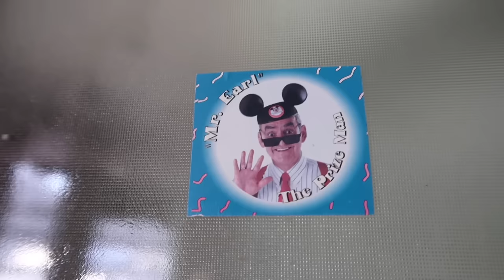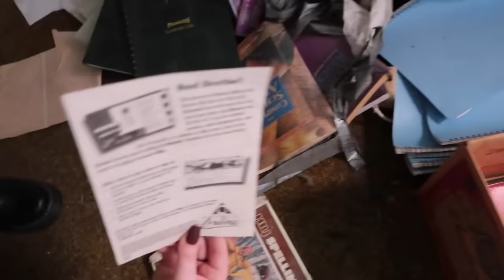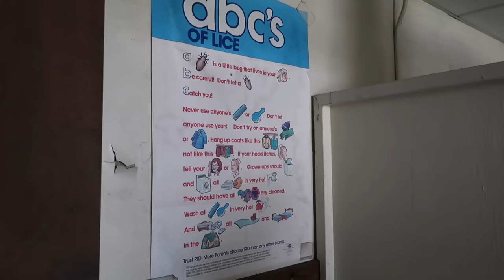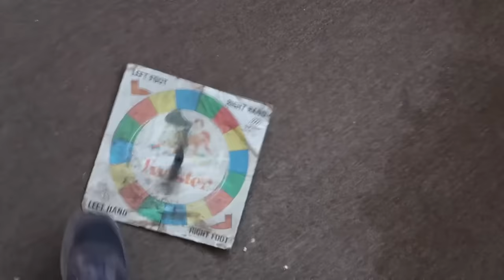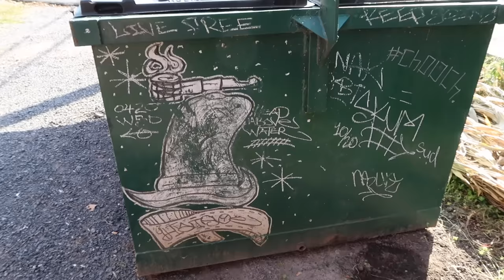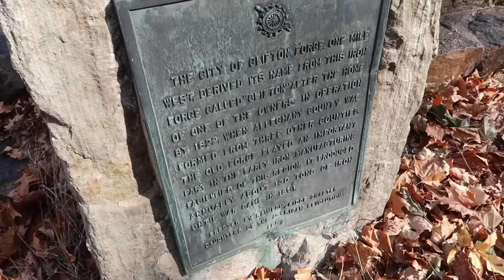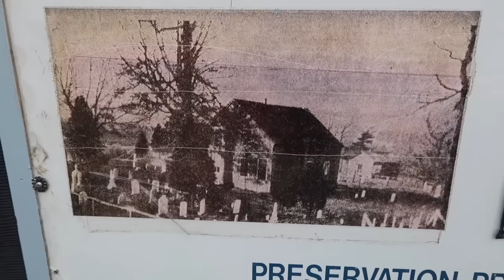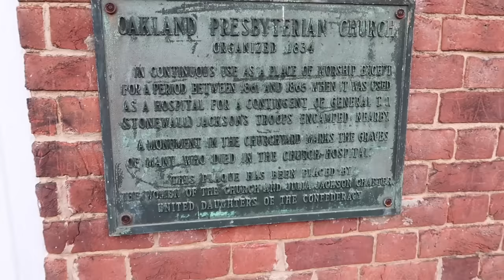Small Towns & Backroads Of Virginia - Exploring Empty Places Of Clifton Forge / Local Urban Legends